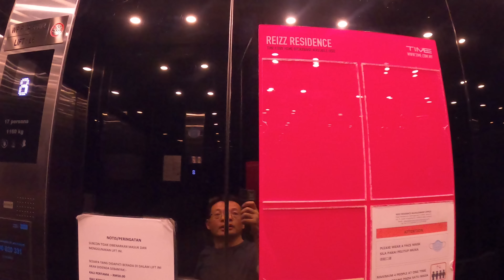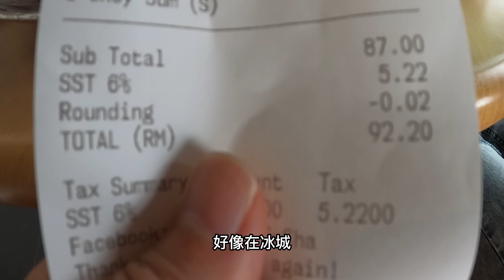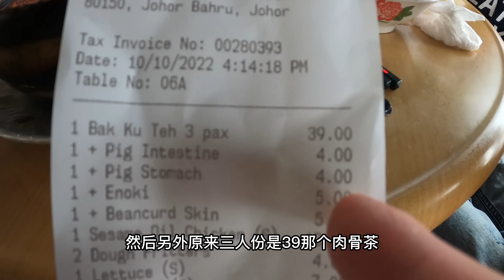吉隆坡中产阶级住房放在国内啥水平？ 新山肉骨茶不输槟城